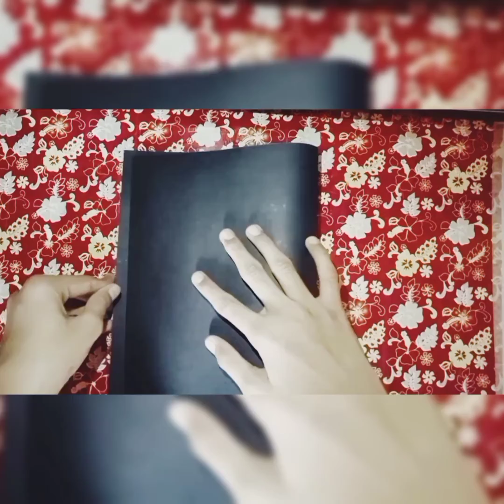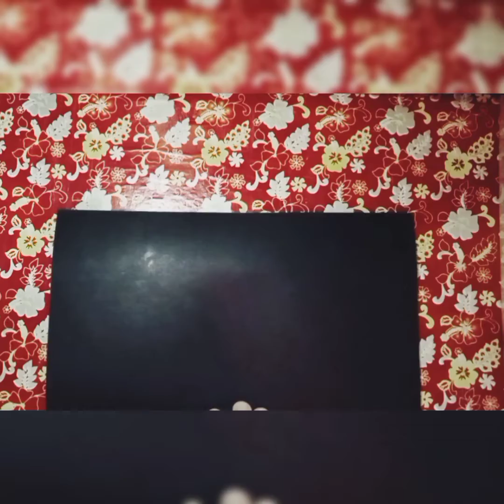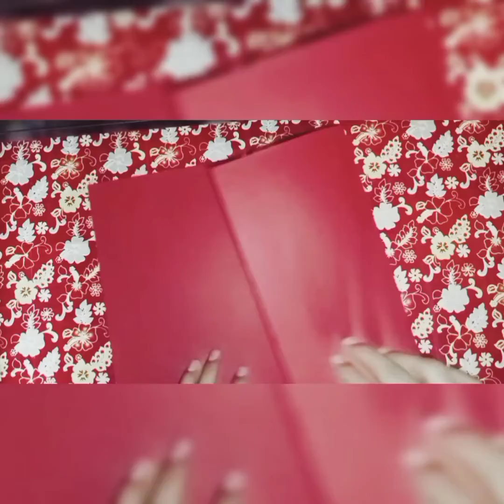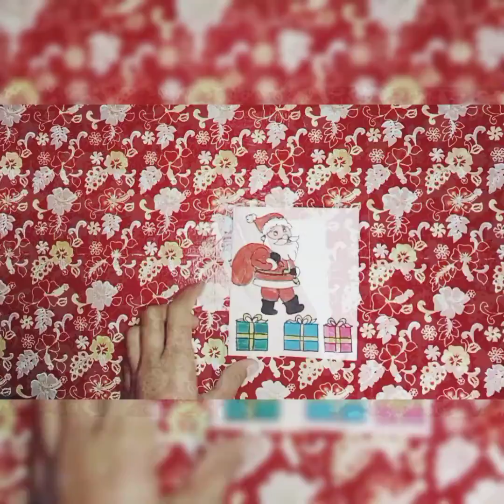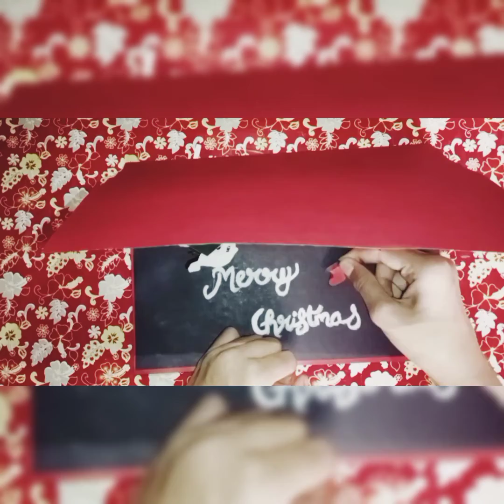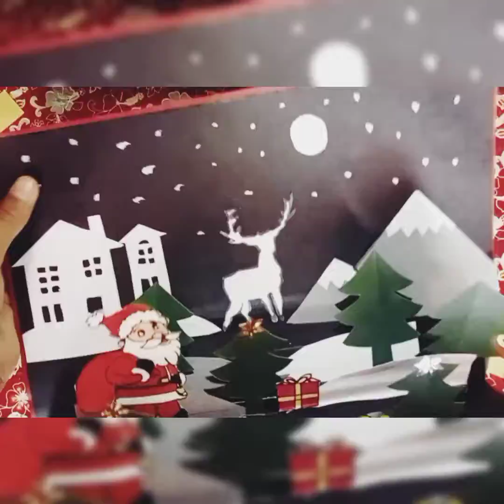how to make a Christmas greeting card ❤️❤️❤️❤️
how to make cristmas greeting card ❤️❤️❤️
merry Christmas to all my dear friends ❤️❤️❤️
very esay
very cute

I will upload one or two video in one month

from Diy Dreams.